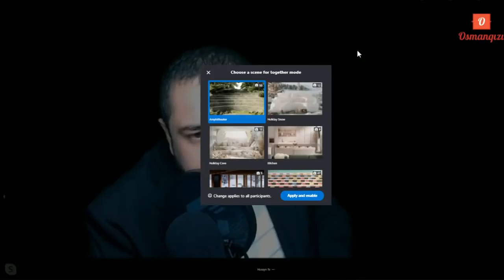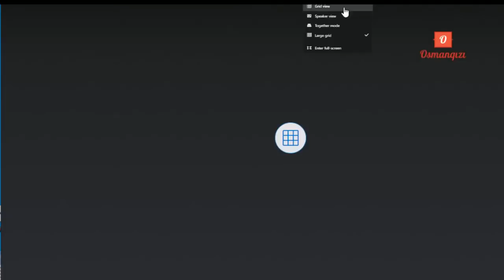İlham Eliyev istefa ver cehennem ol get. Azerbaycan Xalqı seni istemir. 7 May mitinqi.